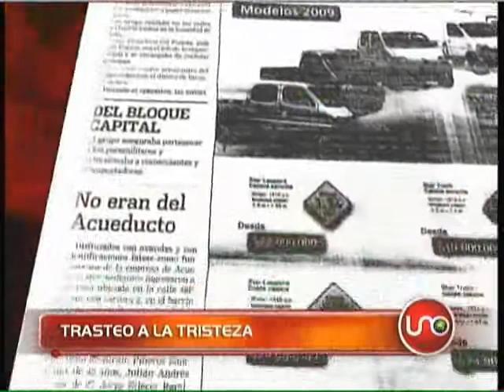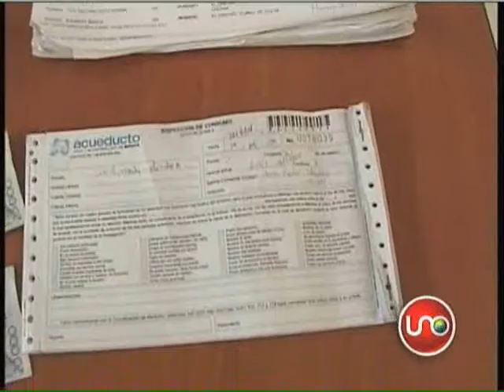Trasteo a la tristeza